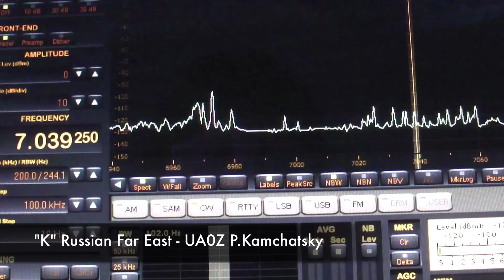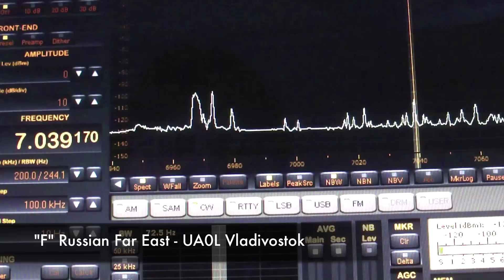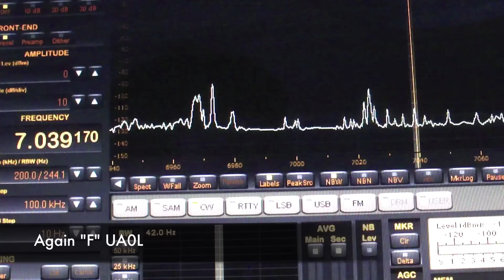40m CW Far East Beacons.mov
40m Band and Russian CW Beacons around 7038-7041 KHz. from Far East.

SDR Receiver "Perseus"
Mode: CW
CW Filter: 40 -100 Hz
QTH: Germany / Bonn